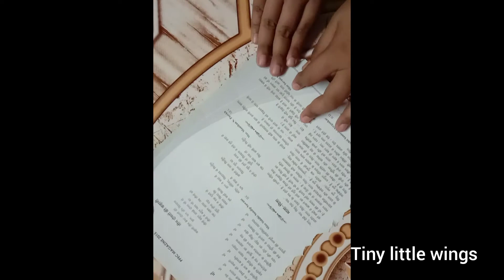## how to make a waste Mazines paper gun that shoots #rubber band#